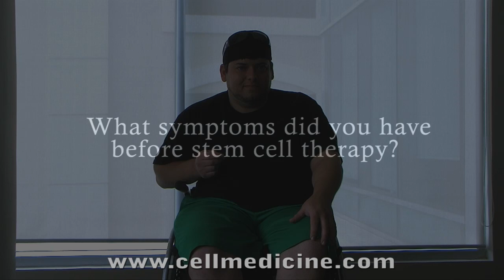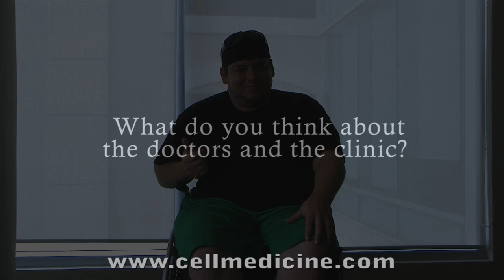Stem Cell Treatments for Spinal Cord Injury: Theo K. - Stem Cell Institute Panama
Theo Kostoulas is a T-6 complete spinal cord injury patient.  He received a course of 16 stem cell therapy injections using umbilical cord-derived stem cells and his own bone marrow-derived stem cells.  The cells were injected both intravenously and intrathecally (into the spinal fluid).  During his stay in Panama at Stem Cell Institute and as part of his treatment protocol, Theo went to 19 physical therapy sessions over the course of  month.

"I can definitely say that after the second injection, I immediately actually started getting some leg sensation and touch back from below my injury level.  It was me lying in bed while my mother was putting my sock on my feet.  I was actually able to feel that and it was pretty amazing because I haven't had and feeling or sensation at all from my injury level of T-6.  Now, more towards the end here, I have actually been able to have bladder sensation.  I am a person that usually cath'ed myself every four hours but now because I do have this sensation coming back, I tend to wait until I have the need to have to go.  So it can be anywhere from six to seven hours.  If I need to drink a lot of water before coming to treatment, I know ahead of time whether I need to cath myself sooner or not."